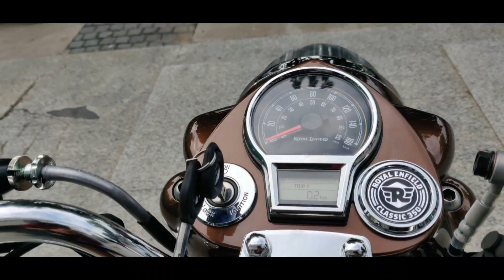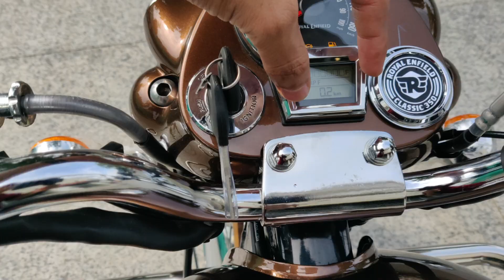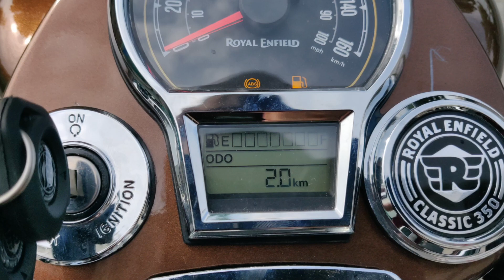2021 Royal Enfield Classic 350 Top End Variant Review - Best Upgrade Ever...!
2021 Royal Enfield Classic 350 Top End Variant Review - Best Upgrade Ever...!
SPECIAL THANKS TO KRISHNA WHEELS
Address :-  Royal Enfield Showroom
Near, G4, Aditya Opulance GIDC Naroda, Nana Chiloda Rd, GIDC Naroda, Ahmedabad, Gujarat 382330

👉Main Camera
👉Action Cam
👉 Action Cam Mic
👉 Riding Gloves

PRODUCT I USED FOR MAINTAIN MY BIKE

👉 Chain Cleaner & Lube
👉 Best Engine Oil
👉 Bike Hazard
👉 Remote Pilot Lamps
👉 Cloth For Cleaning
👉 Polishing Cream
👉 Screen Protector For All Bike

PRODUCT I RECOMMEND

👉Best Laptop For Editing
👉 Best Android Phone
👉Best Phone For Vloging
👉Best Action Cam